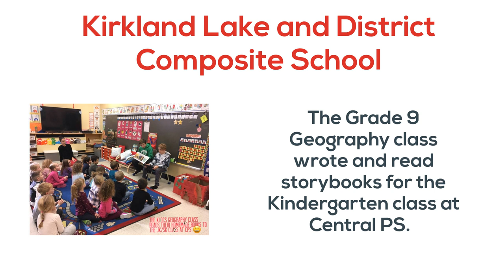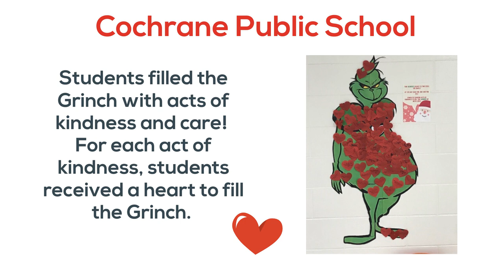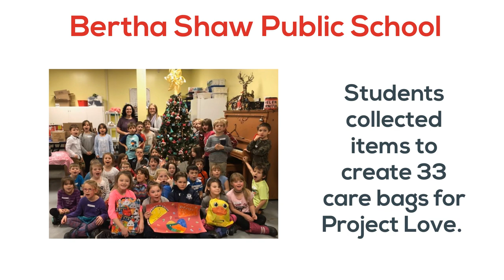January Vignette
We are so excited to share our first Strategic Plan Vignette!  Each month, we will share a short video, showcasing how we are bringing our Strategic Plan to life!  This first video is focused on DSB1's culture of caring through the holiday season.  Check it out to see how our students and staff engaged in meaningful actions to support our communities last month.

You can learn more about our Strategic Plan on our